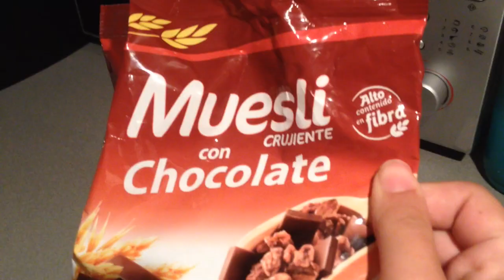SABADIETA | MI DIETA POR UN DÍA (Recetas e ideas de comidas saludables) DIETA POSTPARTO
En este video os detalló lo que está siendo mi dieta después de haber dado a luz a mi pequeña!! Podréis encontrar una dieta equilibrada, con recetas saludables, ricas y fáciles 😊🍎.